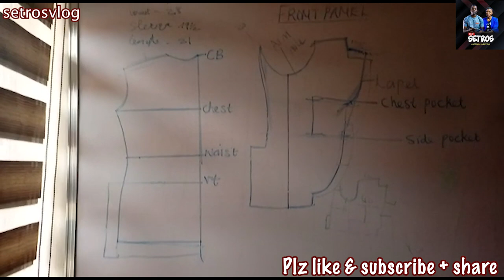The Baker from the Shanty | The Rise of A Promising Girl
We decided to step out of our comfort zone to help bring hope alive in the heart of some poor African youths and the first contact was a little girl called Precious whose parents live in a shanty where room flooding is seen as normal.